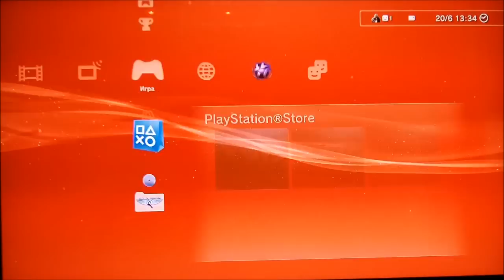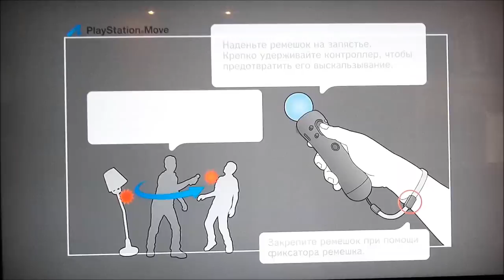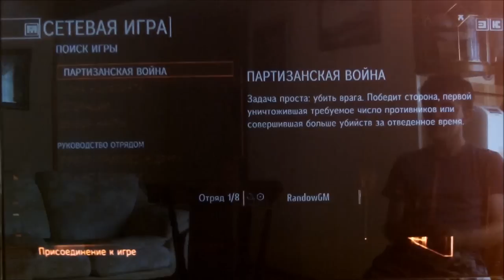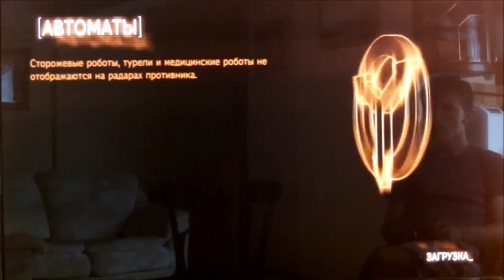First Let's Play KillZone 3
Режим "нудной" речи включён, в следующем эпизоде будет поярче)